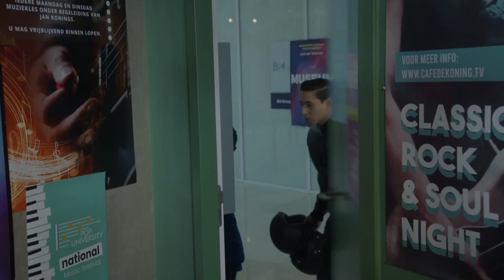GTST - Marwan en Demi worden verliefd en Haalt JoJo haar zangexamen: Deel 826/Deel 73 (13-05-2021)